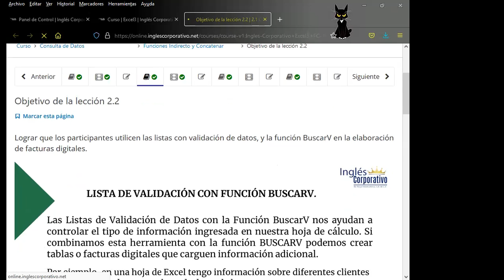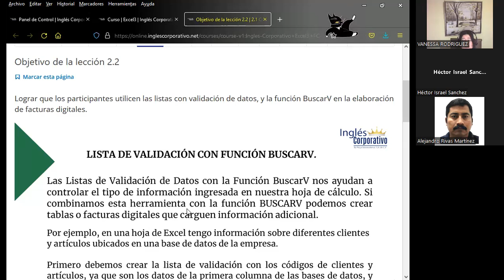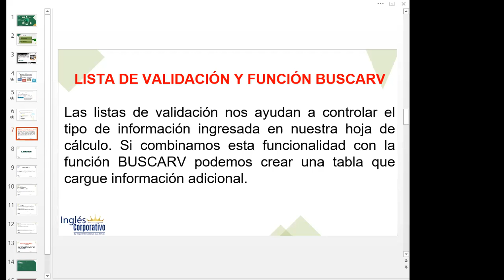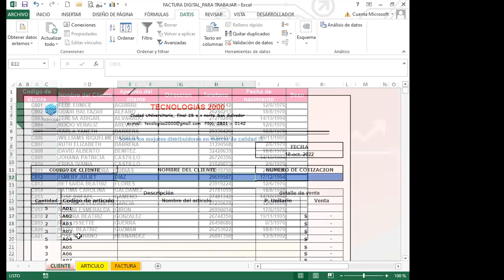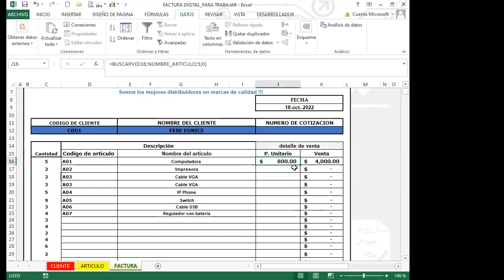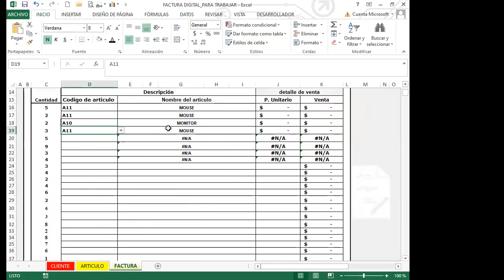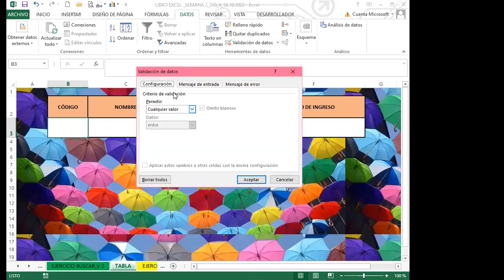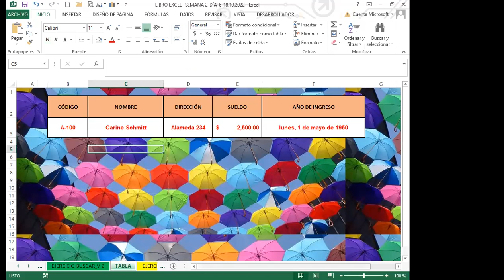Inglés Corporativo- SEMANA 2_CLASE 6 - LISTA DE VALIDACIÓN CON FUNCIÓN BUSCARV